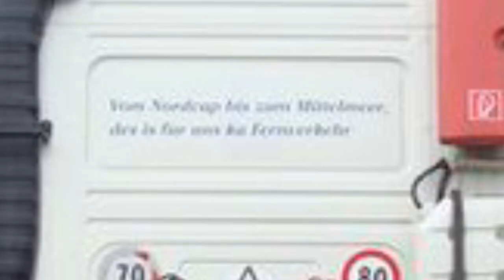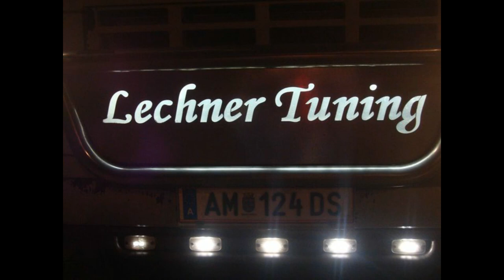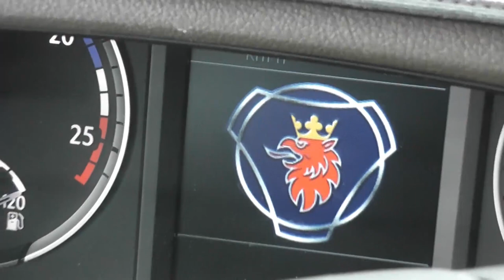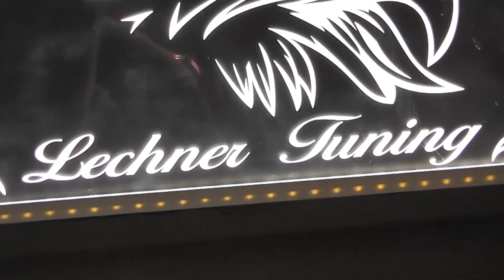Good bye and Hello my friend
After year driving together across Europe with my good friend
Thomas he quited the job around March this year..
This is a tribute to THE GOOD TIMES of trucking  we had together..